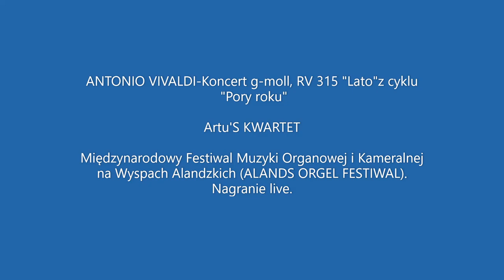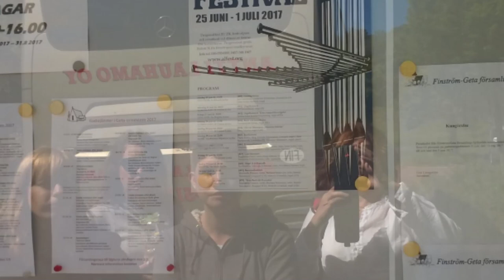Antonio Vivaldi- Koncert g-moll, RV 315 " LATO" z cyklu "Pory roku" (Artu'S KWARTET)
Artu'S KWARTET gra Vivaldiego podczas Międzynarodowego Festiwalu Muzyki Organowej i Kameralnej na Wyspach Alandzkich (Alands Orgel Festiwal). Nagranie live.
FB Artu'S KWARTET